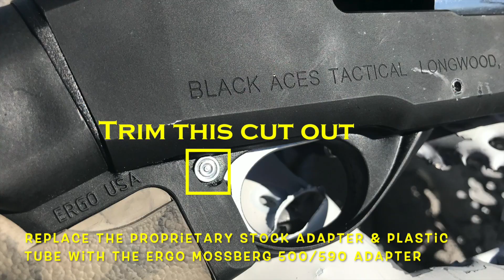Black Aces Tactical Pro Series Mini S 10" Firearm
This is a great firearm for close work and just general scatter gun blasting. It holds one in the chamber and 3 in the tube. High brass shells are needed to get through the break in period. The wood forend needs a little grip tape because its a jumper when you get going and I like my fingers. It is drilled and tapped for an optics rail utilizing a Mossberg pattern. I added an offset mounted light and laser combo which stays clear of the ejection port and leaves plenty of viewing area for the optic.

The proprietary grip/stock adapter does not have threading in the base and will need to be replaced if you want to utilize a better buffer tube than the plastic one provided. Thanks to the efforts of YouTuber “Pat RMG” I was able to find the right stock adapter as Black Aces Tactical was not forthcoming in revealing what threaded adapter would work on this firearm.

The Gear; Black Aces Tactical Pro Series Mini, SB Tactical SBA3 brace (Replacing the SBA4 brace that it shipped with), UTG RDM20 Reflex Micro Dot, Ergo Mossberg 500/590 Stock adapter, Ergo 2 AR15 Grip Camo, Ventura Munitions OEM castle nut, Hilight Tactical LED Flashlight and Green Laser, Tacticon 45 degree offset picatinny 5 slot rail mounting section, Monstrum Side Mounted Shell Holder with Picatinny Rail Mount for Mossberg 500/590 Shockwave Series

Monstrum Side Mounted 12 Gauge Shell Holder with Picatinny Rail Mount for Mossberg 500/590/Shockwave Series Shotguns

HiLight P3XL 300 lm Strobe Pistol Flashlight & Green Laser Sight Combo for Subcompact Pistols (Hard Anodized Aircraft Grade Aluminum USB Rechargeable Built-in Battery

RaanPahMuang Brand Unisex Bright African Black Dashiki Cotton Shirt

UTG Reflex Micro Dot, Green 4 MOA Single Dot, Adaptive Base, Black